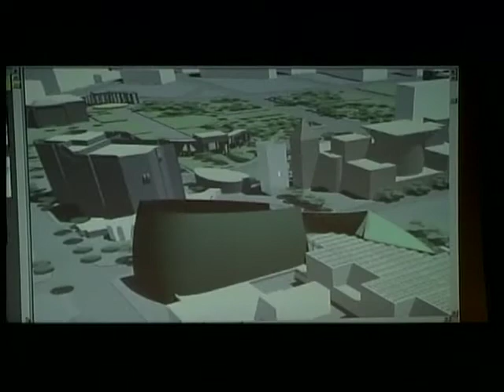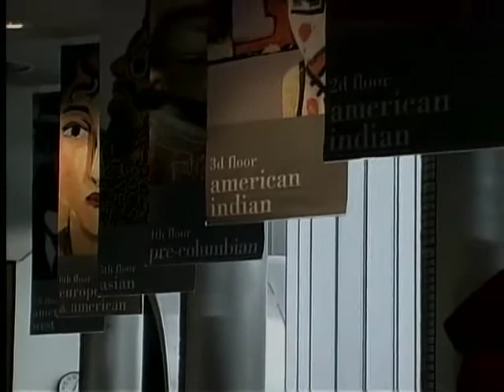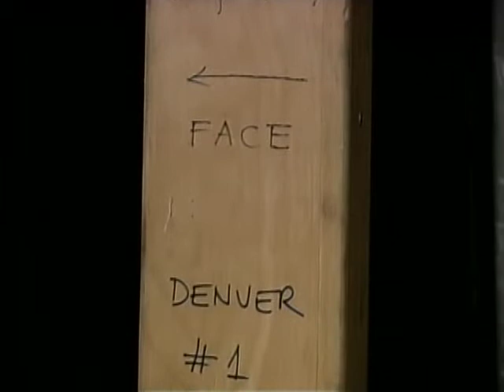DAM Series pt I: Selection of the Architect [excerpt]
Thom Mayne, Daniel Libeskind, and Arata Isozaki vie for the coveted commission to design the expansion to the Denver Art Museum.